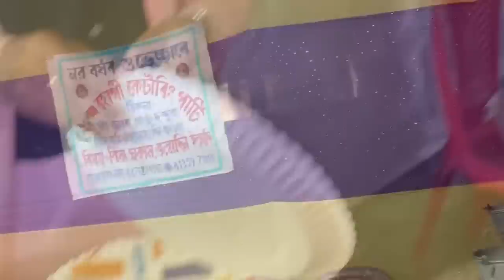খুড়া-খুড়ীৰ বুঢ়া বিয়া পাতিলো😍বিয়াত আহিল Viral জনপ্ৰিয় Singerজন🤣 Assamese wedding ritual